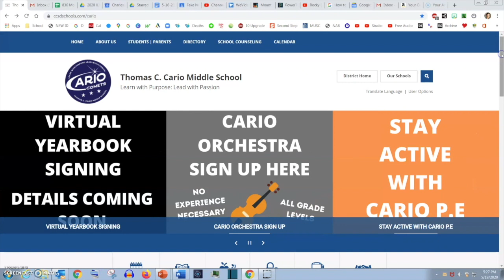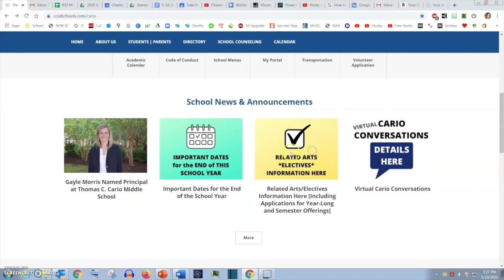CTV News: Special Online Edition for Wednesday, May 20, 2020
This short episode includes some important news about the deadline to order a yearbook (it's been extended) plus information about how to apply for elective related arts classes next year. REMINDER: Big show coming Friday, the last show of the school year!

CTV News was created six years ago as a student-led, in-house announcements show at Cario Middle School in Mt. Pleasant, S.C. Special online editions posted here since March 20th are intended to help students, parents and the Mt.

Bob Lang is a former newspaper reporter for The Post and Courier in Charleston, S.C. He is in his seventh year as Cario's journalism teacher.

Thanks for checking us out! Go Comets!